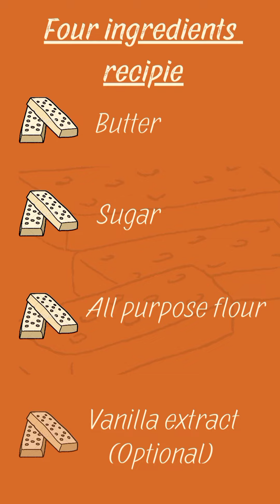The Best Shortbread COOKIE recipie😋🤗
4 ingredients recipie
🧡flour
🧡sugar
🧡butter
🧡vanilla essence

Welcome to Jay's Kitchen, your ultimate destination for mouthwatering recipes and delectable food content! Are you ready to embark on a culinary journey that will tantalize your taste buds and inspire your inner chef? At Jay's Kitchen, we believe in sharing not just recipes, but stories that unfold within the realm of flavors.
Dive into a world of gastronomic delight as we present a diverse array of recipes, ranging from traditional classics to innovative fusion creations. Our channel is a treasure trove of cooking inspiration, catering to all skill levels, whether you're a seasoned chef or a culinary novice.

But Jay's Kitchen is more than just a collection of recipes. It's a community that thrives on the passion for good food and the joy of sharing it with loved ones. Join us as we unravel the secrets behind each dish, explore the origins of ingredients, and embrace the cultural influences that shape our culinary landscape.
Get ready to be captivated by our visually stunning food presentations, step-by-step cooking tutorials, and insightful tips that will elevate your kitchen game. Our videos are not just about cooking; they're about fostering a deeper connection with the food we prepare and the people we share it with.

So, whether you're looking to master a new technique, impress your dinner guests, or simply find comfort in the art of cooking, Jay's Kitchen is your partner in culinary exploration. Remember, it's not just about the recipes; it's about the love and passion we pour into every dish. Jay's Kitchen - where every bite tells a story